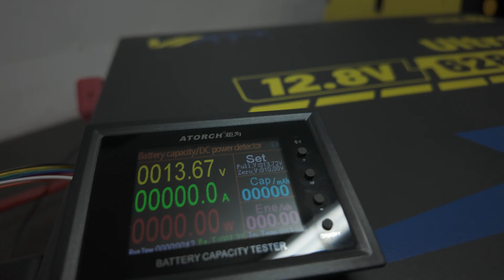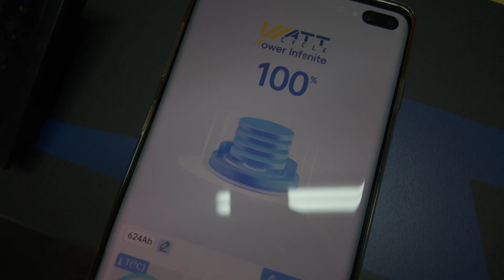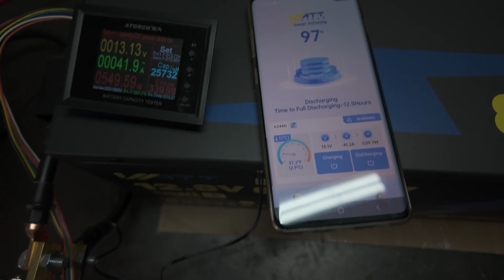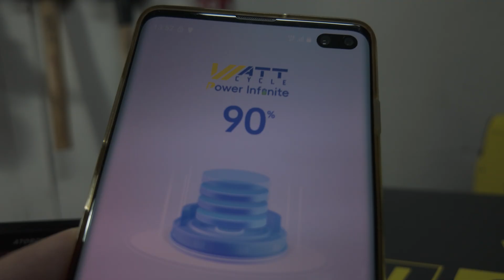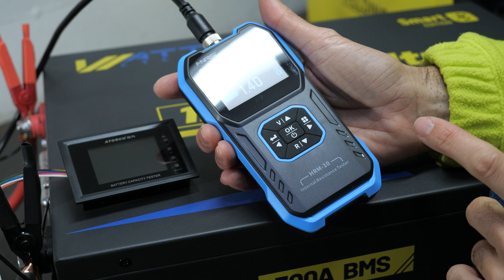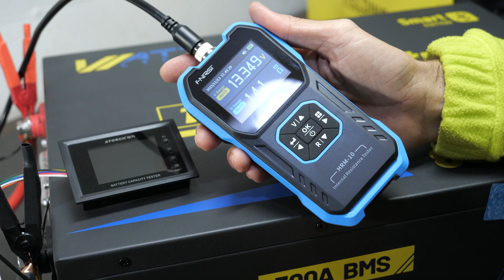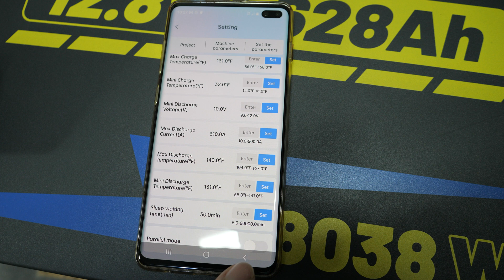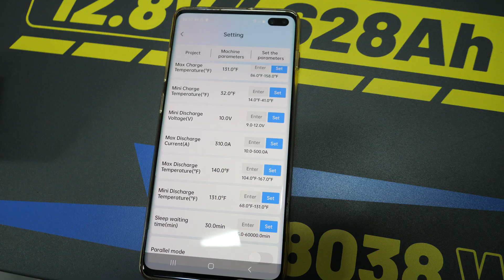Wattcycle 12V 628Ah 8 kWh LiFePO4 Bluetooth lítium vasfoszfát akkumulátor teszt bemutató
Közel 70 kilogramm súlyú és több mint 8 kWh kapacitású, de ehhez képest meglepően kicsi az új Wattcycle  LiFePO4 akkumulátor, amit két tonna beton bekeverésével tettem próbára. Persze belső ellenállást is mérünk, és elmondom/megmutatom, amit éedemes tudni róla.

A videó alatt a "Köszönet" gombra kattintva anyagilag is támogathatsz, hogy még jobb videókat készíthessek. Köszi előre is!